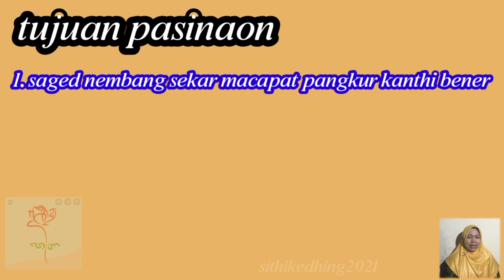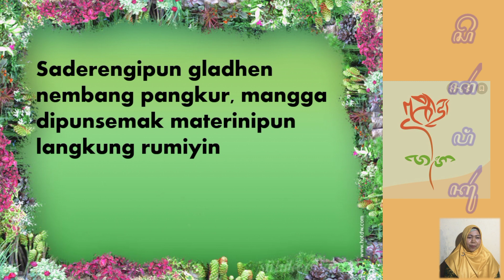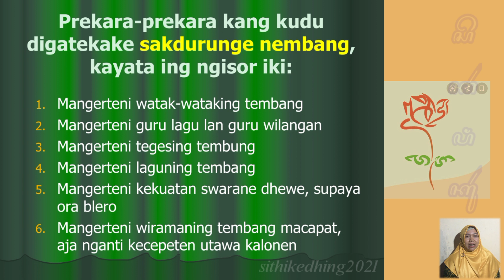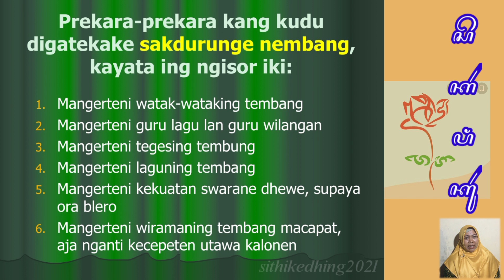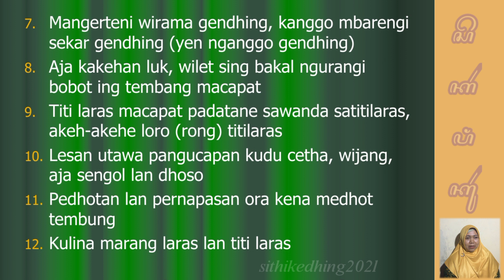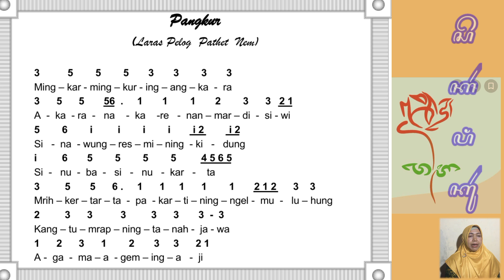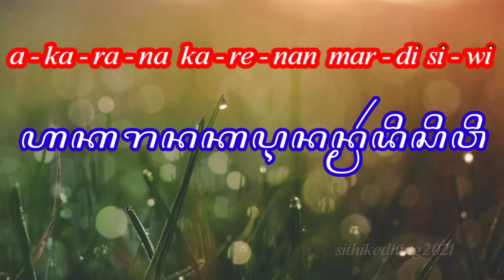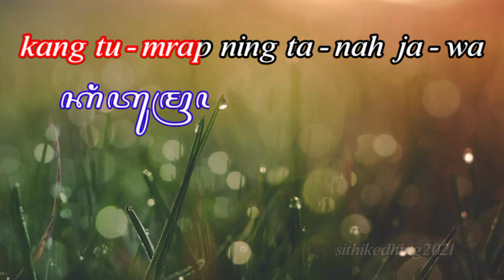Tembang Macapat Pangkur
Materi pembelajaran tembang pangkur